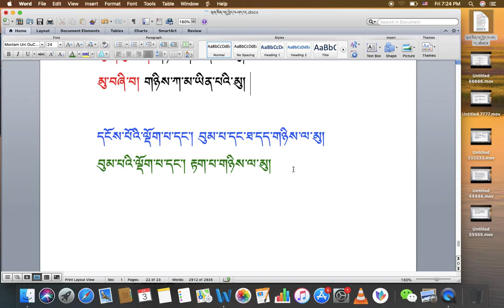རིགས་ལམ་སློབ་ཁྲིད། 108 ལྡོག་པ་ངོས་འཛིན། སྦྱོང་ཚན། ( ག ) DIALECTIC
རིགས་ལམ་སློབ་ཁྲིད། 108
ལྡོག་པ་ངོས་འཛིན། སྦྱོང་ཚན། (ག)